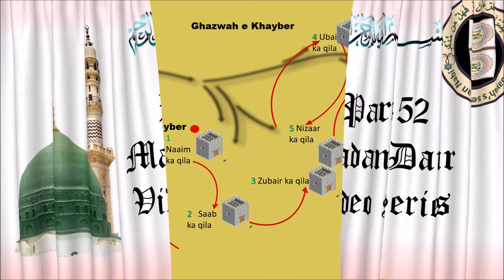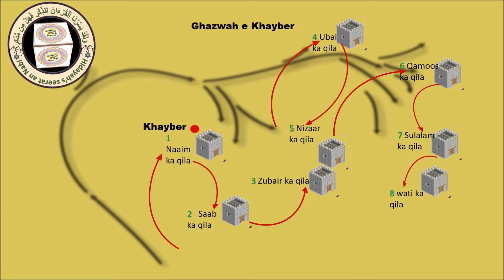Seerah by umm abdul ahad part-52